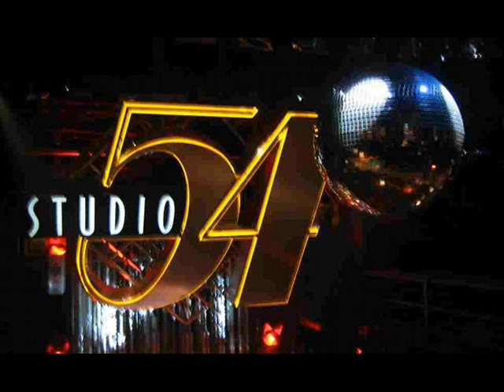DJ PEPE SANCHEZ CLUB DISCOTHEQUE VOL 3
CLUB DISCOTHEQUE VOL.3, SOLO PARA CONOSEDORES DE LA BUENA MUSICA MIXED BY PEPE SANCHEZ TAMPICO TAMPS-MEXICO